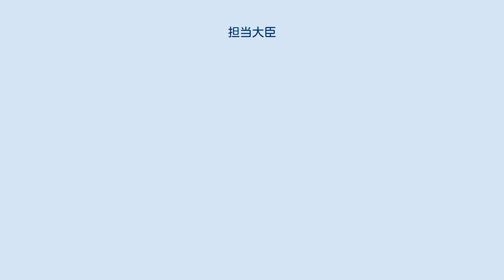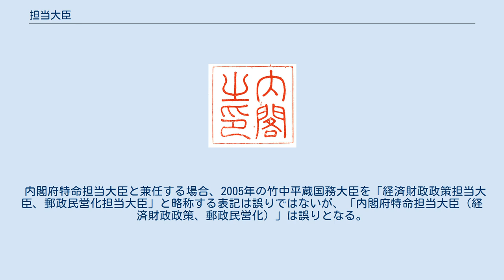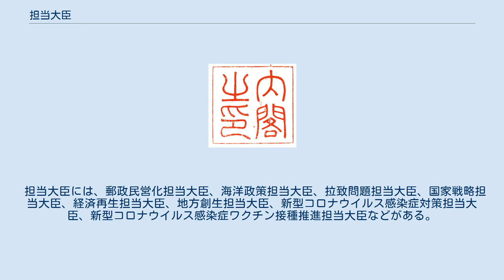担当大臣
担当大臣（たんとうだいじん）は、内閣法12条に基づき内閣総理大臣が内閣官房に設置する大臣である。
公文書上の職名は「○○担当」と表記され、各省大臣と異なり内閣府に置かれる内閣府特命担当大臣と同様に、省庁は所管せずに内閣総理大臣を補佐する大臣として職務に当たる。
 時々に重要とされる政策について設置され、長期的な課題に対応する内閣府特命担当大臣とは異なる役職である。
 緊急あるいは柔軟に対応すべき施策の対応部署を設けて指揮を国務大臣に任せる場合は、内閣府ではなく内閣官房に設置される事例が多い。
内閣官房に設ける場合は法令改正が不要で、内閣総理大臣発出の辞令・決裁のみで柔軟に設置が可能である。
したがって、官報への正式な辞令掲載はなされずに内閣総理大臣の口頭指示により設置される場合もある。
内閣官房の担当者は「大臣の仕事は首相から口頭で指示を受けるものもあり、紙に書かれた形でなくとも、仕事の重みに差があるわけではない」としている。
内閣官房に設置された緊急施策の担当を命ぜられた国務大臣とは異なり、内閣府特命担当大臣が命ぜられた事務の下部組織は、男女共同参画局、経済財政諮問会議、総合科学技術・イノベーション会議、中央防災会議、規制改革推進会議、沖縄振興局、北方対策本部、金融庁、消費者庁など、おおむねそれらの施策対象は時限的でなくある程度永続的なもの、または北方領土問題のようにいつ行政目的が達成されるか見通しがつかないものとなっている。
 内閣官房に設置された緊急施策の担当を命ぜられた国務大臣は法的に特命担当大臣とは異なり、漢語的な正式名称は存在しない。
辞令も、内閣府特命担当大臣は「規制改革を担当させる」など漢語呼称で担当を命じられるのに対して、「行政改革を推進するため行政各部の所管する事務の調整を担当させる」と文章形式の辞令となる。
 担当大臣の発令は、下記の如く縦書きで官報に掲載される。
 　　　　　　　　　　　　氏　　　名
　国務大臣に任命する
　　　　　　　国務大臣　氏　　　名
　行政改革を推進するため行政各部の所管する事務の調整を担当させる
 内閣府特命担当大臣と兼任する場合、2005年の竹中平蔵国務大臣を「経済財政政策担当大臣、郵政民営化担当大臣」と略称する表記は誤りではないが、「内閣府特命担当大臣（経済財政政策、郵政民営化）」は誤りとなる。
郵政民営化準備室は時限的施策として内閣官房に置かれ、業務を総括することは「内閣府特命担当大臣たる竹中平蔵の担当職務」ではなく、「国務大臣たる竹中平蔵へ命ぜられた分担事務」として「郵政民営化を政府一体となって円滑に推進するため企画立案及び行政各部の所管する事務の調整を担当させる」と文章形式で辞令されている。
 担当大臣には、郵政民営化担当大臣、海洋政策担当大臣、拉致問題担当大臣、国家戦略担当大臣、経済再生担当大臣、地方創生担当大臣、新型コロナウイルス感染症対策担当大臣、新型コロナウイルス感染症ワクチン接種推進担当大臣などがある。